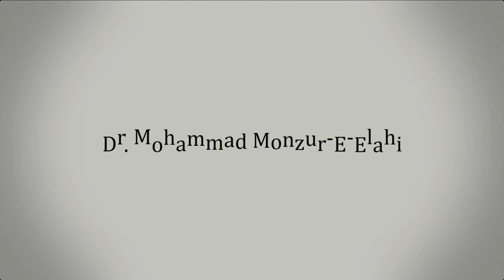127. জুমু'আর খুতবাহ : আশূরা : ইতিহাস, করণীয় ও বর্জনীয়।। Dr. Mohammad Monzur-E-Elahi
স্থান : মাসজিদ আস-সিদ্দীক কমপ্লেক্স, শান্তিনগর, ঢাকা।
তারিখ : ৫ মুহররম, ১৪৪৫
              ১২ জুলাই, ২০২৪